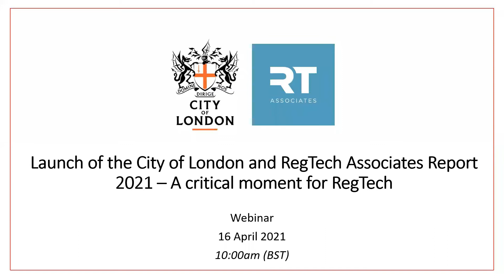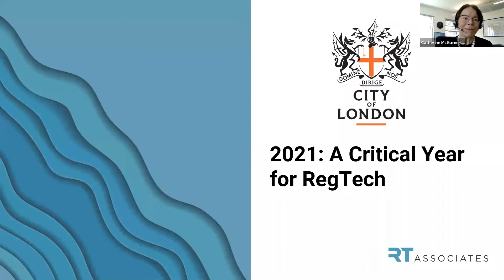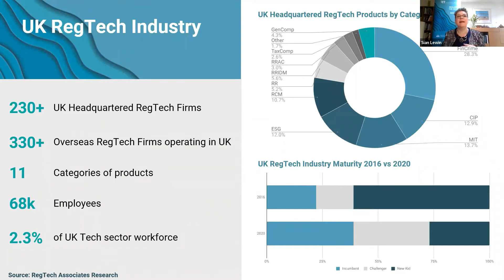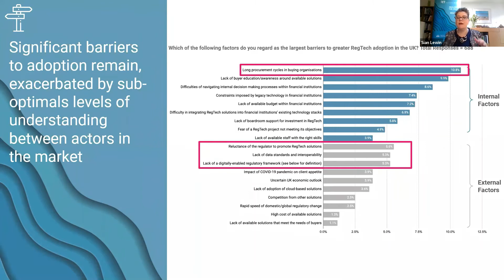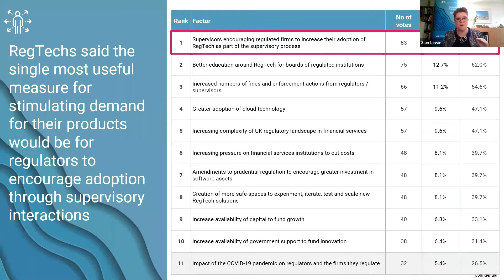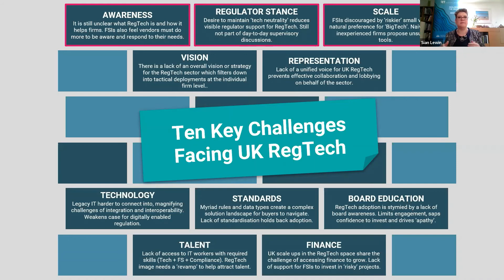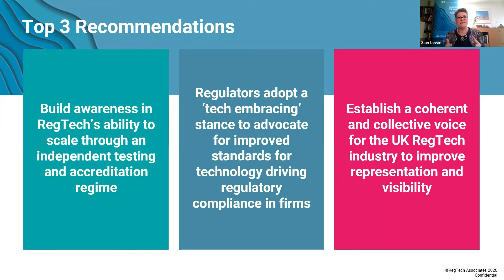2021: A critical year for regtech presentation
RegTech (regulatory technology) is an emerging industry with huge potential to add value to financial services, digital regulation and other regulated industries.

The City of London Corporation commissioned research into the opportunities and challenges for UK RegTech, and international best practice for driving growth. The findings informed recommendations for industry, government and regulators and dovetail with the recently published Kalifa Fintech Review.

Enjoy the report launch, which took place on April 16th and featured:

Dr Sian Lewin, Co-founder & Head of Client Delivery and Research at RegTech Associates.
Ghela Boskovich, Founder, FemTechGlobal – moderator
Sam Woods, Deputy Governor for Prudential Regulation and Chief Executive Officer, Prudential Regulation Authority
Sheldon Mills, Executive Director Consumers and Competition, Financial Conduct Authority
Adriana Ennab, Public Policy Europe and UK, Credit Suisse
Joanne Smith, Executive Chair & Founder, TCC & Recordsure